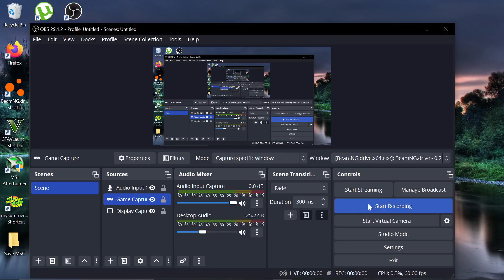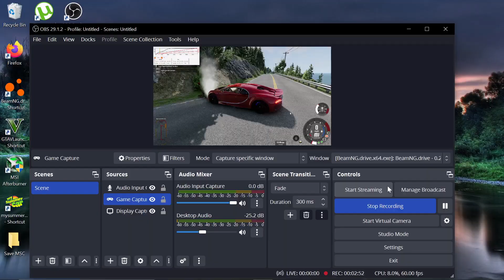What 7 years of BeamNG keyboard Driving looks like.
well i'm from wigan me